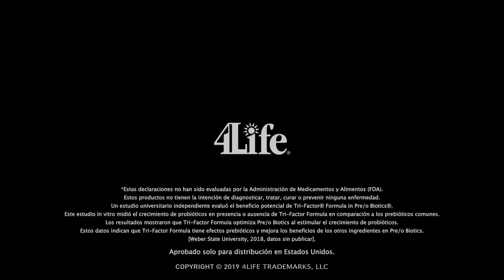Sistema de Restauración Digest4Life®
El Sistema de Restauración Digest4Life es el único programa de limpieza y desintoxicación en el mundo que está reforzado con 4Life Transfer Factor®. Este programa de suplementación de seis productos para ayudarte a limpiar, desintoxicar y restablecer tu sistema digestivo está recomendado para consumirse dos veces al año.